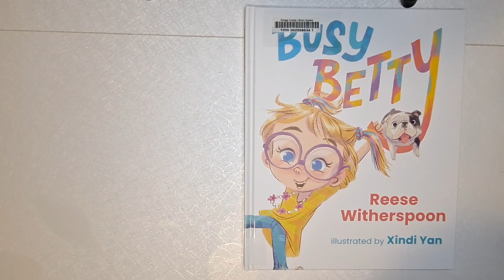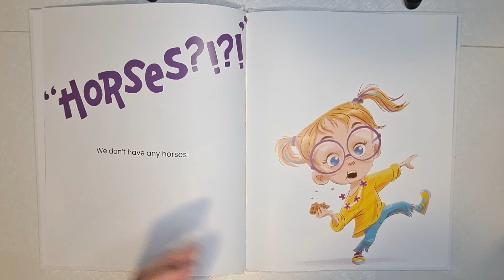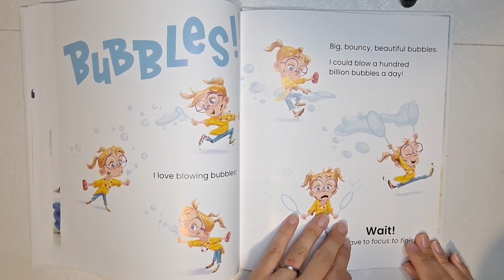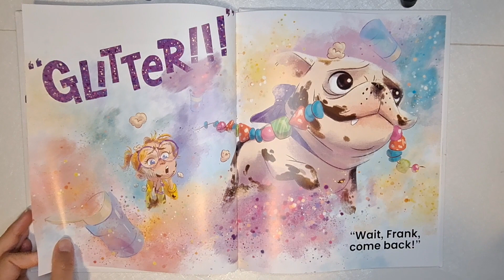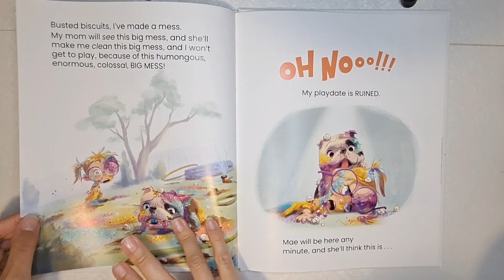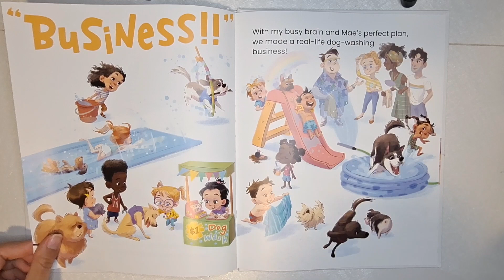Busy Betty Read Aloud by Ms Yes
Ms. Yes reads Busy Betty written by Reese Witherspoon and Illustrated by Xindi Yan

“Busy Betty has always been busy . . . even when she was just a baby!

When Betty gives Frank a big hug, she realizes he needs a bath, PRONTO! Her best friend, Mae, is coming over, and Betty can’t have the smelliest dog in the whole world! But giving Frank a bath is harder than she thought and just when everything seems impossible, with Mae’s help, Betty learns she can accomplish anything with perseverance, teamwork, and one great idea.
” - Amazon